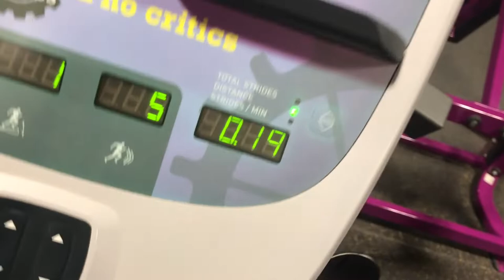VLOG | HAD TO PULL OUT THE BULLET PROOF VEST😳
studiovlog workoutmotivation hiphop in this video meet up with family at the gym then we hit the studio to drop some music for the Evans show